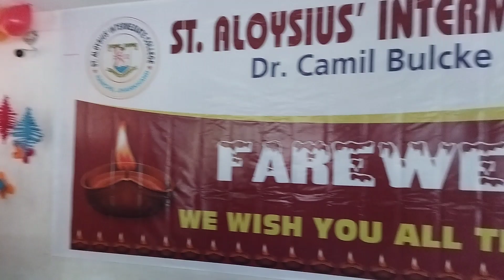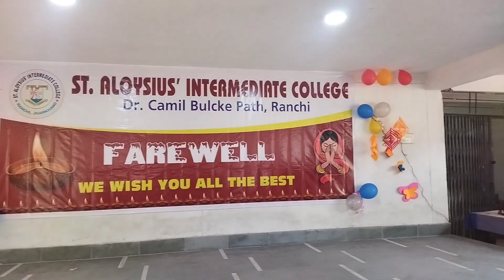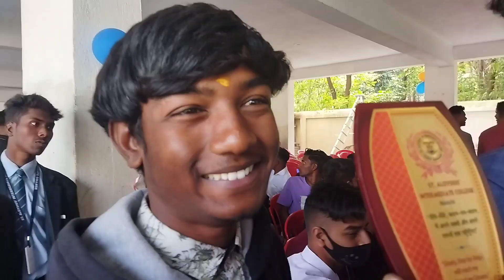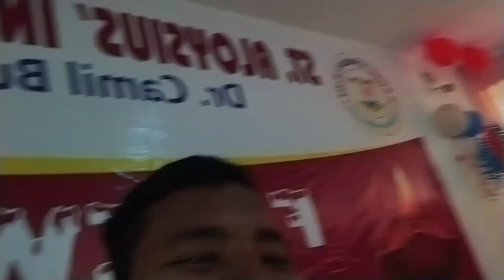Farewell 12th 2023 St. Aloysius Inter College Ranchi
Farewell 12th 2023 St. Aloysius Inter College Ranchi. ‎@BIKESHBEDIA   ‎@PreetP.N.L